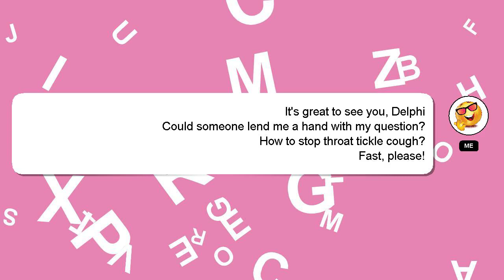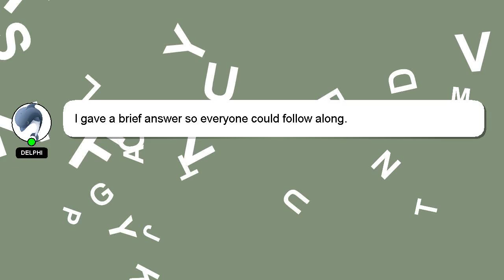How to stop throat tickle cough?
Let me give you a quick introduction about myself, Hello, I am Delphi. I am happy to help you with your questions. - How to stop throat tickle cough?

A 'heart' from me will be given to show my gratitude for your contribution.

*2 What we are experimenting :*